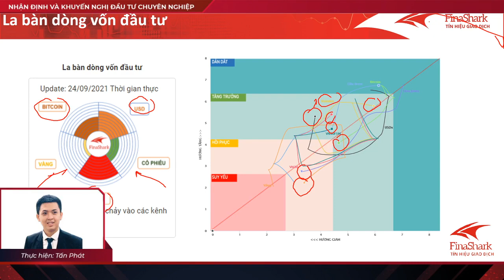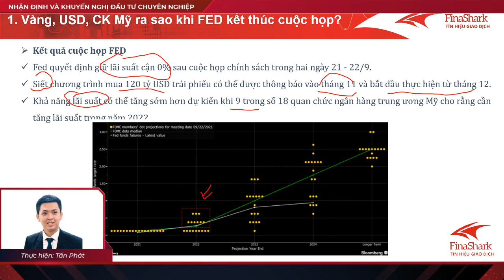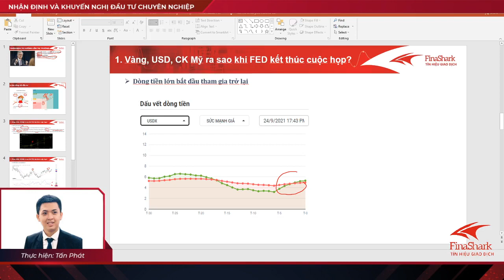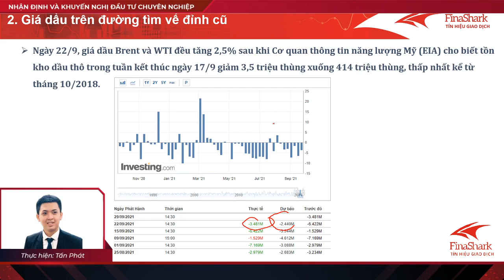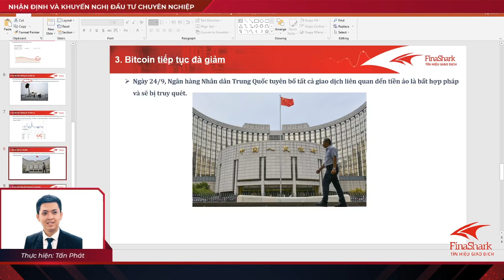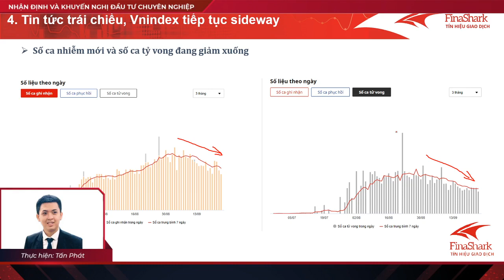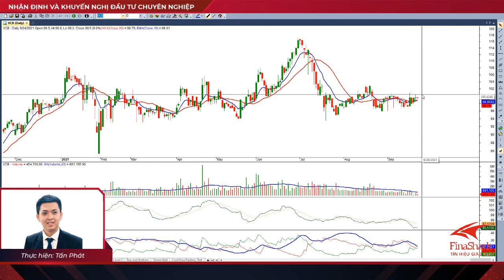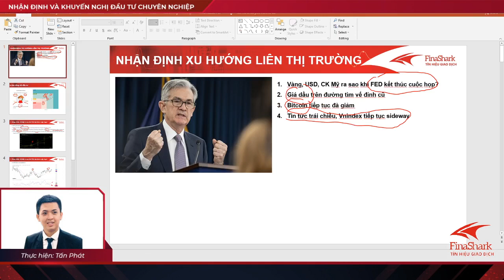Giá dầu tìm về đỉnh cũ. Sự trở lại của nhóm Bank?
Chào mừng nhà đầu tư đến với FinaShark - Tư vấn đầu tư chuyên nghiệp.
Đây là video hướng dẫn giao dịch theo phân tích Liên thị trường. Mời anh chị cùng theo dõi và cập nhật xu hướng của thị trường Forex, thị trường Hàng hóa và sự chuyển dịch trong la bàn tài sản chung của thị trường tài chính thế giới ngày 11/08/2021.

Các dịch vụ FinaShark cung cấp cho khách hàng:
1. Chỉ báo xác định dòng tiền lớn độc quyền được chứng minh hiệu quả.
2. Cung cấp tín hiệu giao dịch và hệ thống giao dịch chuyên nghiệp.
3. Tư vấn đầu tư trực tiếp.